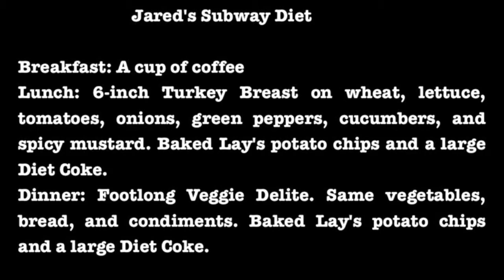JARED'S SUBWAY DIET [ DAY 8 ]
Name of the track: Slender Man Theme
Artist of the track: Parsec Productions